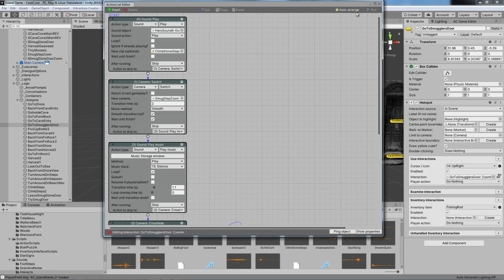Making Lammana - The Looe Island Mystery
Smugglers tunnels, and an unexpected find.